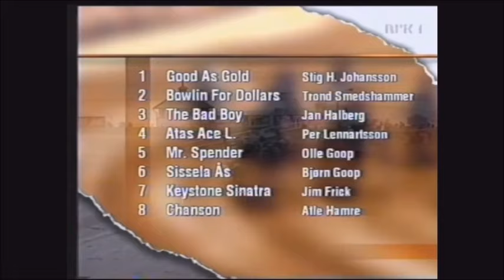Anders Lindqvist-tränade The Bad Boy & Jan Halberg vinner Trav og Galopp Nytts-final på Bjerke 1998.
Segertid 1.12,0a/1 609 m.